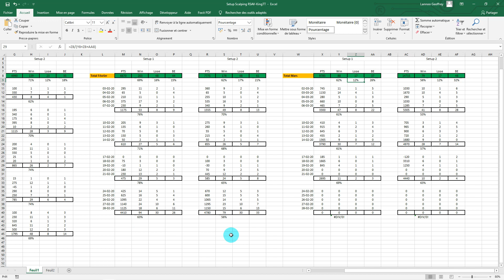Debriefing Full King Dowjones 18 03 2020